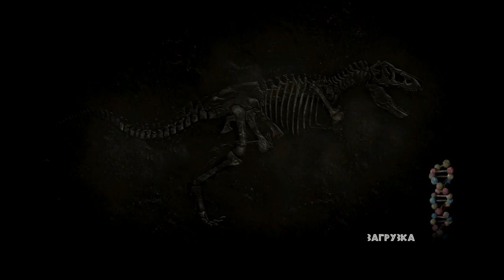Jurassic Park: The Game #11 - Погоня с Тираннозавром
Бегаем от Тираннозавра, спорим по поводу Лизина с доктором Соркин и следуем за рапторами в роли Оскара